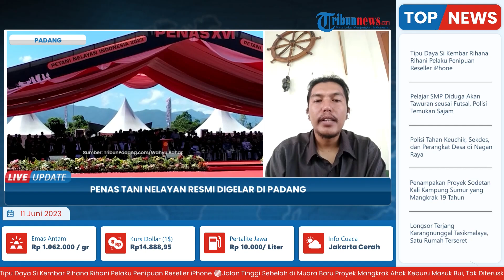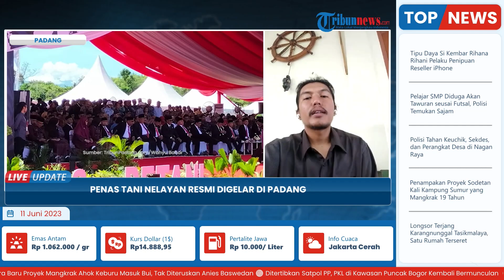Penas Tani Nelayan ke-XVI Resmi Digelar di Padang, Dihadiri Ribuan Peserta se-Indonesia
TRIBUN-VIDEO.COM - Pekan Nasional (Penas) Kontak Tani Nelayan Andalan (KTNA) ke-XVI di Kota Padang Provinsi Sumatera Barat (Sumbar) resmi dibuka, Sabtu (10/6/2023) sekira pukul 09.40 WIB.

Pembukaan Penas KTNA ke-XVI ini dimulai dengan penampilan marching band dari akademi TNI, Kepolisian dan IPDN yang setelahnya diikuti oleh penampilan tari.

Pantauan TribunPadang.com, sejak pukul 07.30 WIB peserta sudah mulai memenuhi kawasan Lanud Sutan Sjahrir.(*)